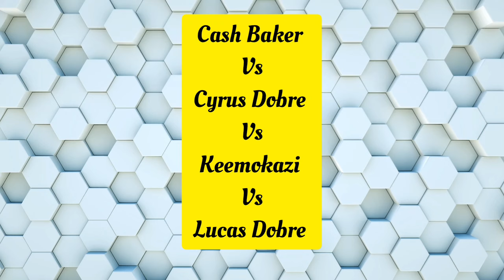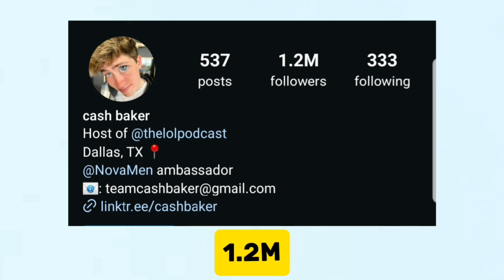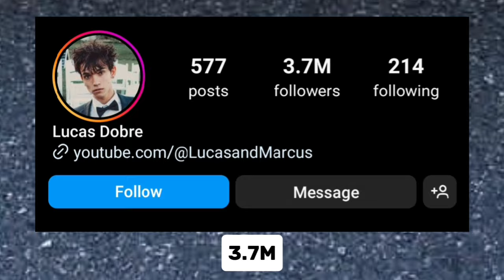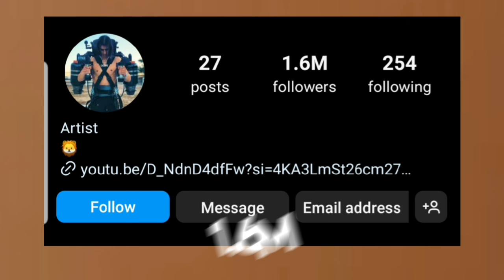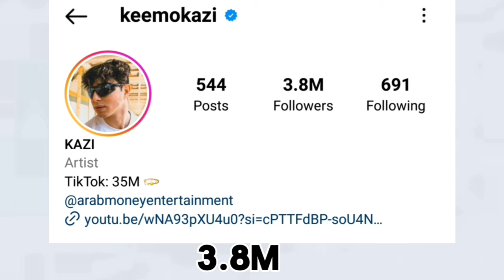Lucas Dobre Vs Cyrus Dobre Vs Keemokazi Vs Cash Baker Lifestyle Comparison In 2024🌟